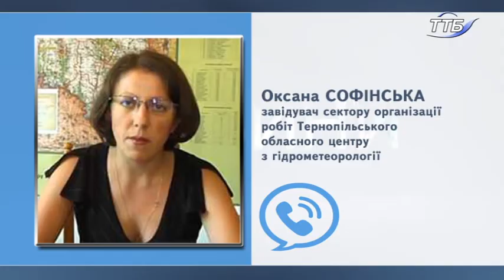Через снігопад у Тернополі ускладнюється транспортний рух